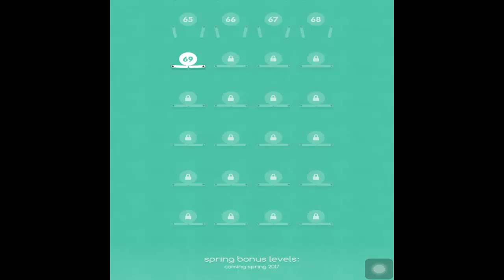Drop Flip Seasons Spring Level 69 Walkthrough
More info about the game:
Drop Flip Seasons is the sequel to the addictively fun game of silly physics contraptions, Drop Flip! Move, flip and manipulate obstacles of every shape and size as you accomplish the not-so-simple task of dropping a ball into a bucket... all with a seasonal twist!

- Seasonal levels ranging from easy to near-impossible
- New levels will be released throughout the year
- Complex gameplay wrapped in colorful, minimalistic visuals
- Joyful music with catchy sound effects
- Game Center leaderboards and achievements
- Attempt to get a “Ball-in-One” or “Ball-in-Two”
- Synchronize progress across devices via iCloud
- Made for absolutely everyone!